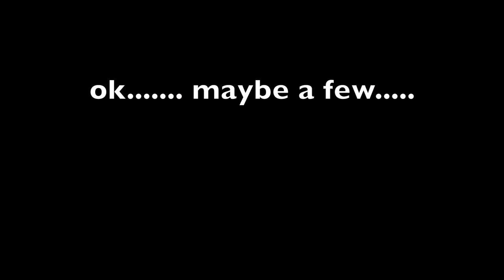Balloooons! Cincinnati Christian University 3rd South Restoration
400+ balloons were unleashed on CCU's Restoration 3rd South dorm.  This is the hilarity/insanity which followed.